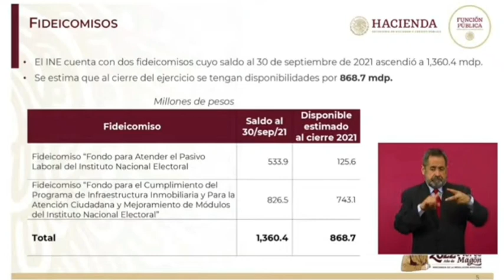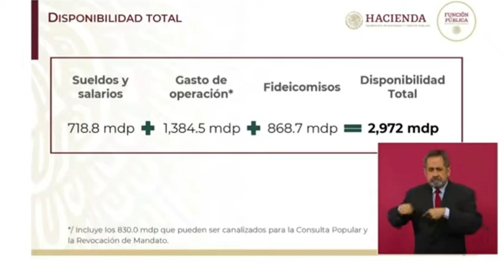Thalía Lagunas oficial mayor de Hacienda le consigue al INE 2 mil 972 mdp. Solo con austeridad